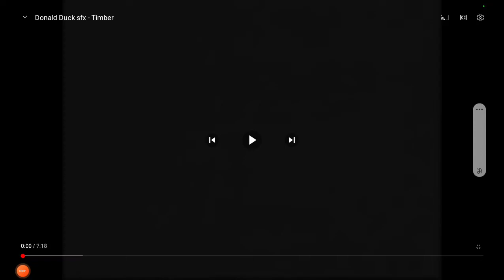(JB) Donald Duck Sfx Battle Of Forest